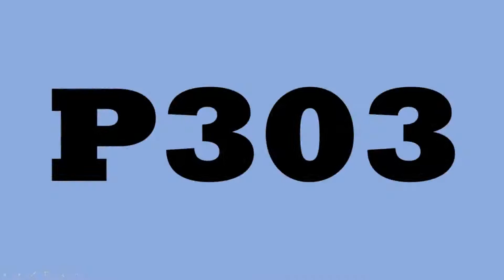【日本語学校】2020年度卒業からのメッセージ動画③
昨年度卒業生からカナンの先生たちへのサプライズメッセージビデオその３です😊💖
3本目のこちらはP301,P302,P303クラスのメッセージ動画です✨✨
卒業生の皆さん、嬉しいメッセージをありがとうございます🥰
皆さん、カナンでの勉強をとてもよく頑張っていましたね！新たな場所でもカナンでの思い出を胸に、夢に向かって頑張ってくださいね！カナンは皆さんのことをずっと応援しています😊💪

↓🌟日本語学校_カナン国際教育学院について、詳しくはこちら🌟↓

‹学校法人木下学園　カナン国際教育学院›